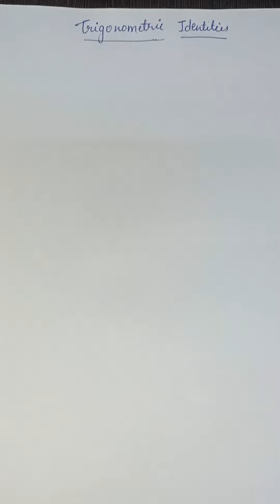FULL CONCEPT OF TRIGONOMETRIC IDENTITIES || MATHEMATICS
hello students
I hope your study is doing we'll
aj ma apke liye eas lecture ma bahut sari trigonometric identities ko derive karke bataya hu
ap agar naye ho mere channel par to asa karta hu apko video achi lagi hogi

jisko jo chiz bhee samaj nahi aayi ho muhje comment kar de please

have a nice day
|| MATHEMATICS ||
|| CONCEPT  OF TRIGONOMETRIC IDENTITY ||